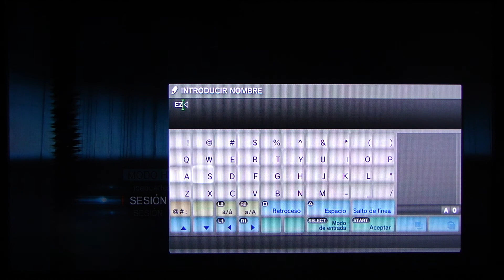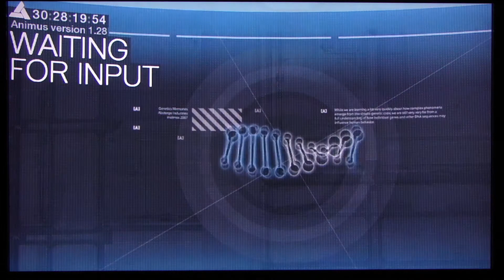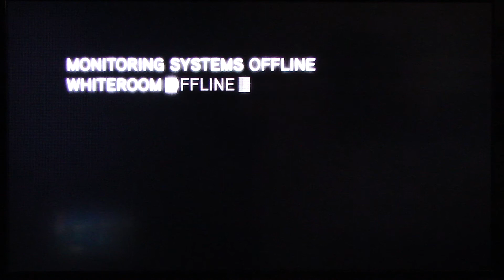Assassin's Creed Revelations Ep.1 | El Comienzo | By: Joaocarlos27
Weno aqui os dejo el primer episdio de este juego  espero que os guste i nos vemos en el proximo video asta la proxima un saludo.